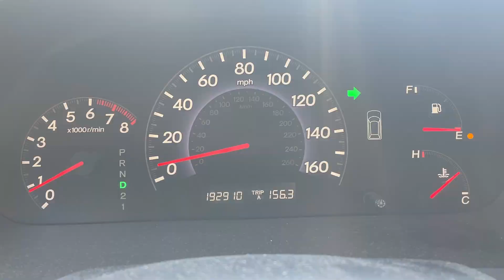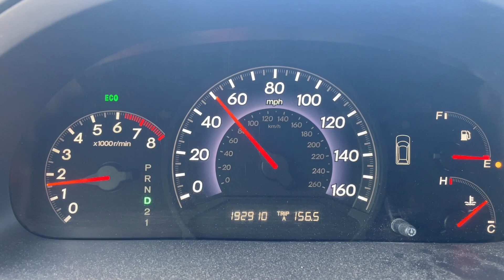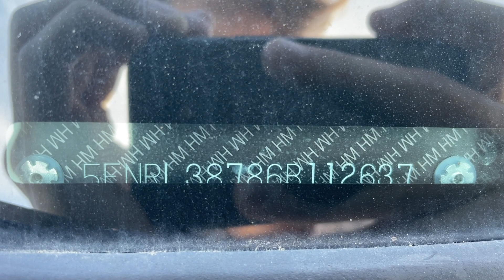Virtual Test Drive |1999 SATURN SL2 1G8ZK5271XZ112637| Twin Cities Auctions